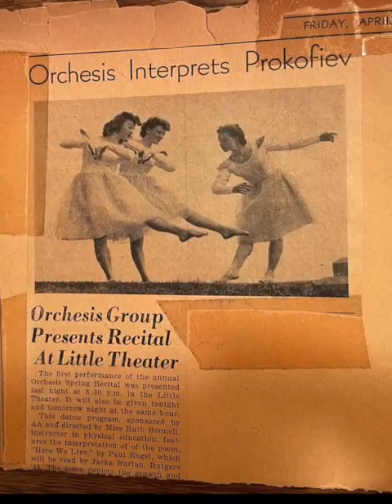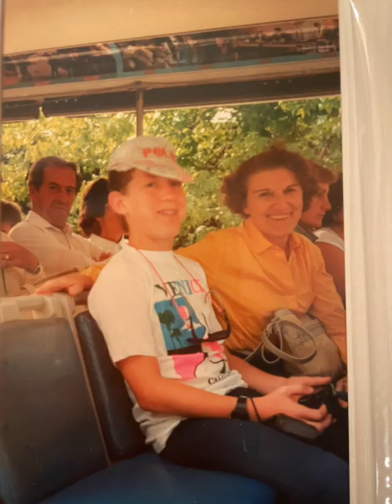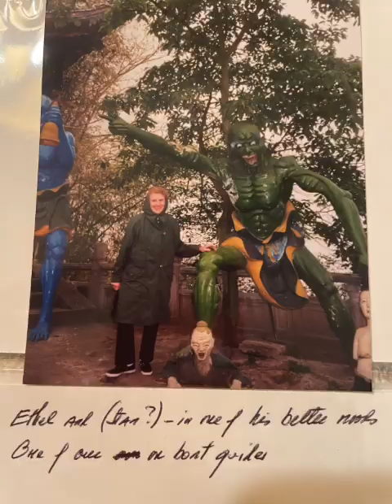Ethel Darwin Schiff Memorial Video March 2023 SD 480p